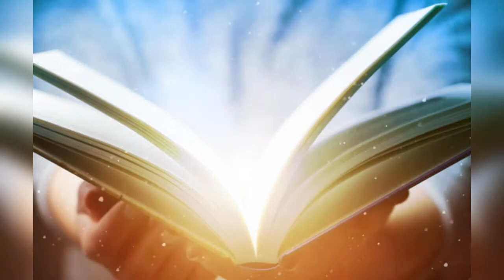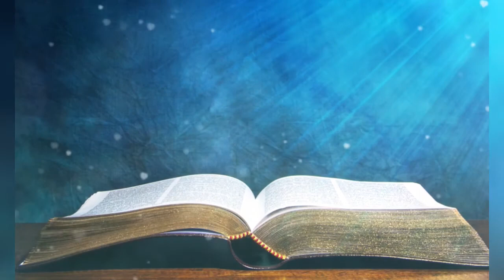🔴DIA 129 / de 365 días leyendo la Biblia, con Fray Nelson Medina